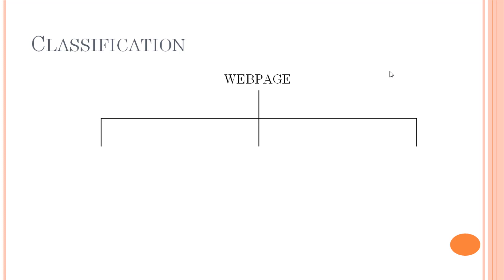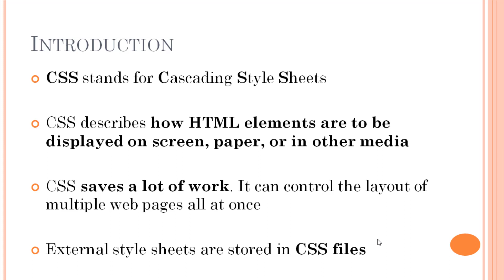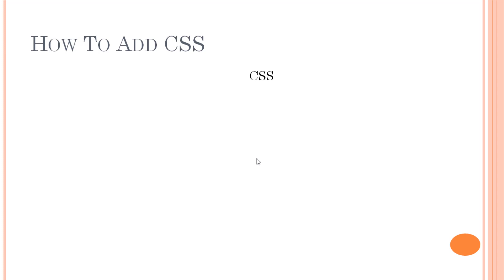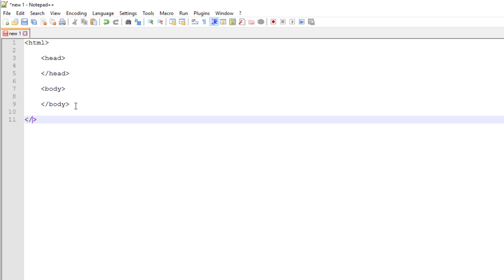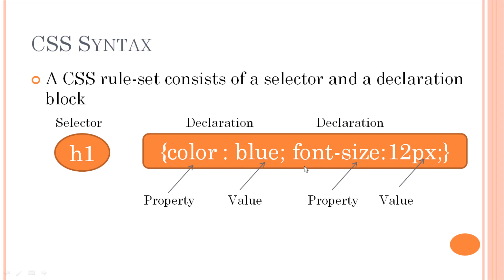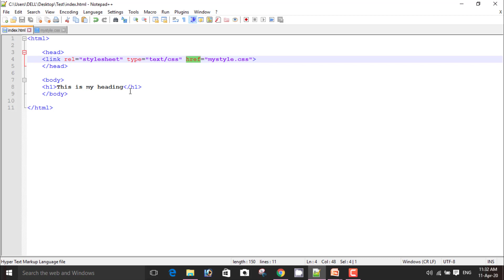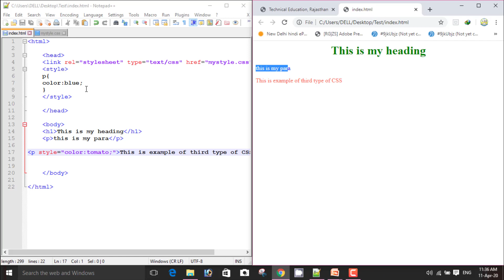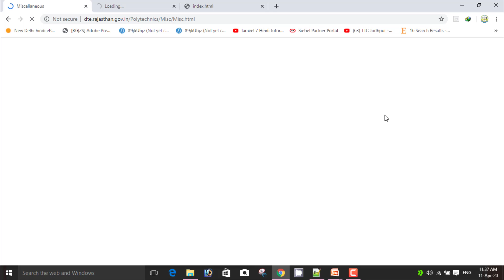Introduction to CSS | Internet & Web Technologies-CS209 | Er. Vasu Dev (Lecturer-CS ) | GPC Barmer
This video discusses Introduction to CSS as per syllabus of unit 4  of CS-209 ,Internet & Web Technologies in Diploma in Computer Science by BTER, Jodhpur.
This video is in accordance with syllabus of polytechnics in Rajasthan.